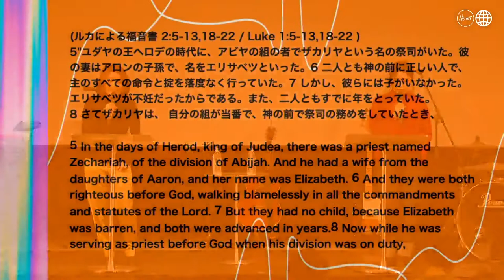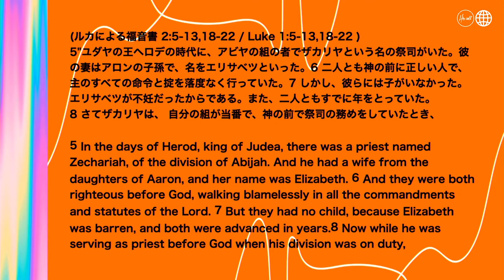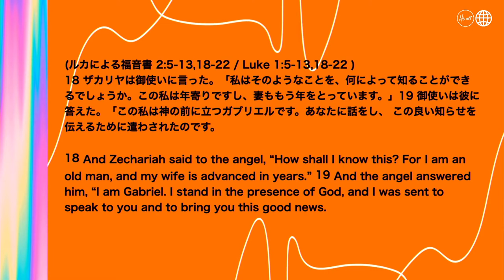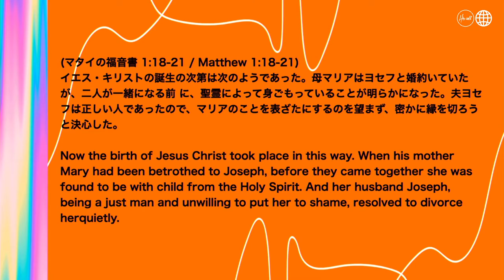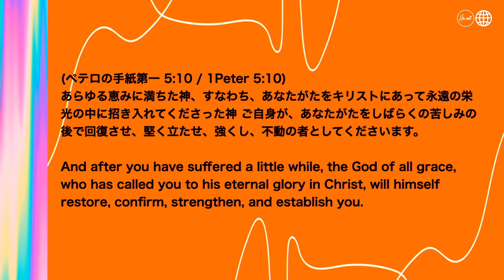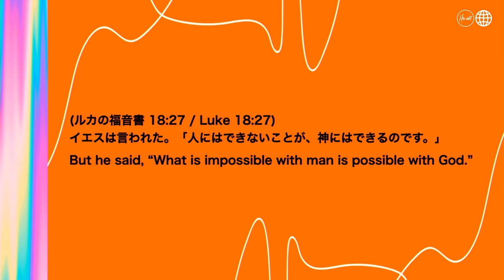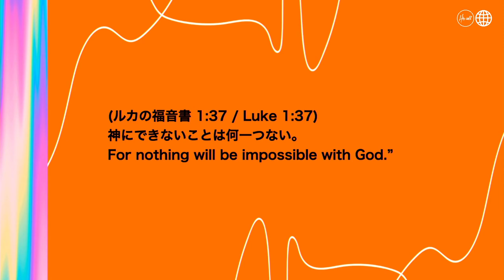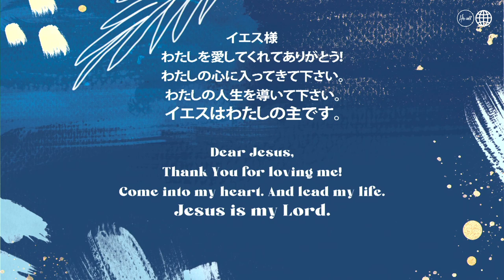疑いをこえて働く神 The God who works beyond our doubts 細江由美師 Ps.Yumi Hosoe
☆ルカによる福音書シリーズ　The Gospel of Luke Series☆

◎要約　Summary ◎

挨拶　0:00
☆テーマの御言葉　the Word　☆ 8:54
ルカによる福音書 2:5-13,18-22 / Luke 1:5-13,18-22

「ザカリヤの疑い Zechariah’s doubt」10:42

「ヨセフの疑い Joseph’s doubts」17:19

☆御言葉　Scriptures
マタイの福音書 1:18-21 / Matthew 1:18-21
ルカの福音書 1:31 / Luke 1:31
ルカの福音書 1:34 / Luke 1:34
エペソ人への手紙 2:8-9 / Ephesians 2:8-9

「神は疑いをこえて働かれる God works beyond the doubt」20:18

ペテロの手紙第一 5:10 / 1Peter 5:10
ヨハネの福音書 15:16 / John 15:16
ルカの福音書 18:27 / Luke 18:27
ルカの福音書 1:37 / Luke 1:37

招き 42:58